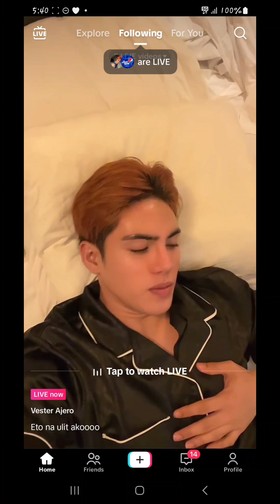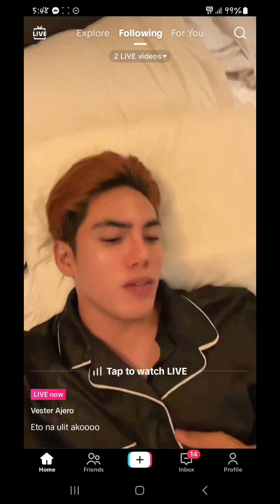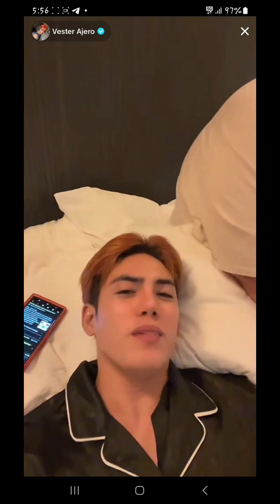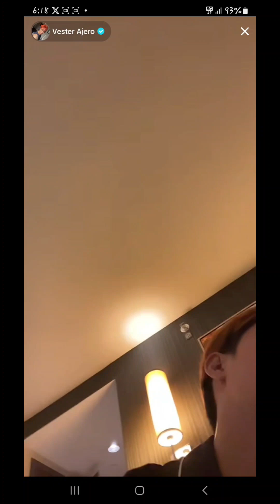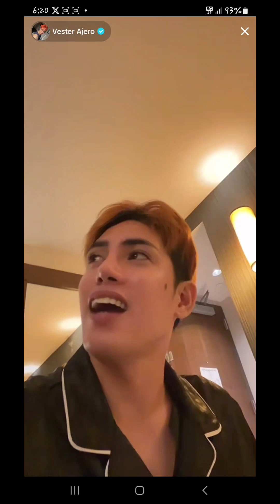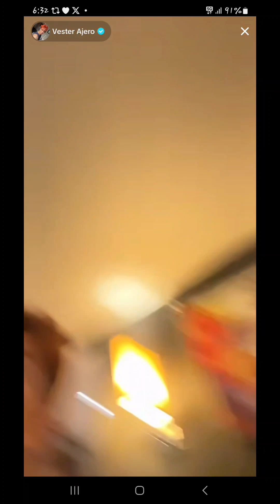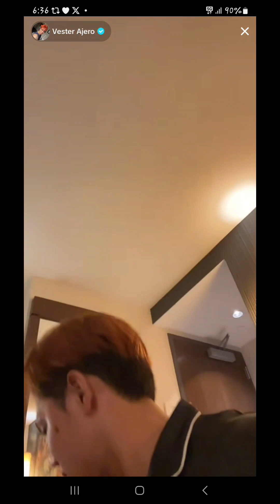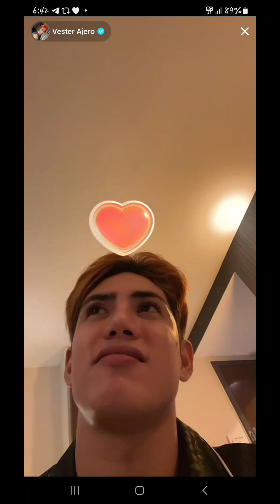SB19 STELL Tiktok Live 2.0 (Aug 28,2023) Part 1